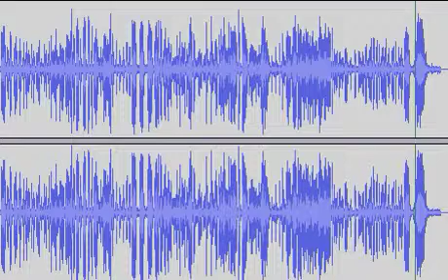Peter Greenham • Le travailleur [The Worker] [労働者] [1966]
Read by Lily Greenham